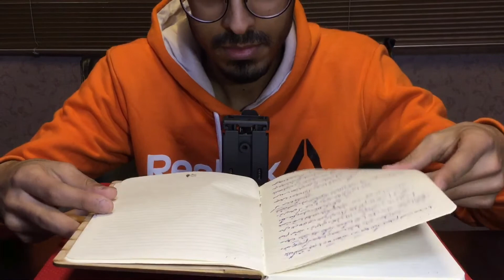ASMR SLEEP | ASMR Roleplay | Sleep relaxation | DanialASMR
Hoi Guys! Welcome back to your ASMR FARSI channel. What's up?
Tonight I prepare a sleepy story for you. And such a good and short ASMR Roleplay, what makes your mind start melting. Be relax and close your eyes and imagine and think about good things, to release yourself.

سلام و درودی فراوان به شما ای اس ام ار دوستای عزیز خودم. امیدوارم که حالتون خوب باشه
امروز براتون ویدیو قسمت دوم دل نوشته ها رو آوردم که ماه پیش قسمت اولش رو آپلود کردم. امیدوارم ازش خوشتون بیاد و لذت ببرید چون این روزا واقعا این جور حرفا و گوش دادن به صداهای آرامش بخش خیلی بهمون کمک میکنه
دمتوووووونم گرم